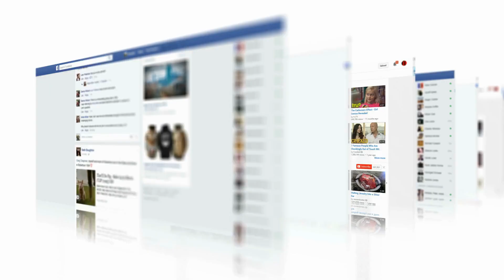This Anaconda Messed With the Wrong Opponent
Concept: animals, messed with wrong opponent, anaconda vs elephant, animal fights, rare animal fights, elephant vs anaconda, animal fights caught on camera, captured on trail cam, lion vs tiger, tiger vs lion, animal attacks caught on camera, no one supposed to see, rare animal moments